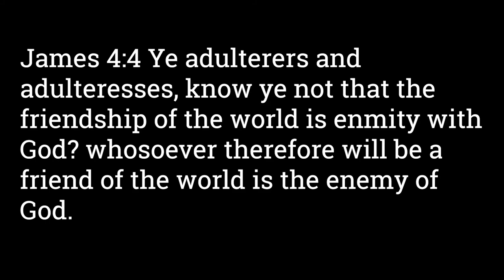John 3:16 As You Never Heard it Before